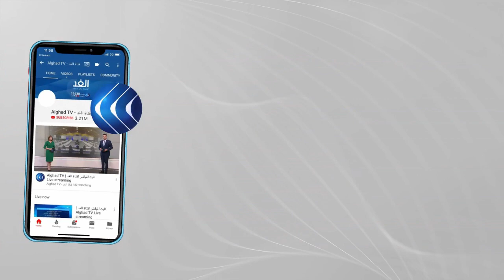شاهد | مؤتمر صحفي للمتحدث باسم وزارة الدفاع الأمريكية بشأن التطورات في أفغانستان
أعلنت وزارة الدفاع الأمريكية البنتاجون، اليوم الاثنين 30 أغسطس، عن إجلاء أكثر من 122 شخص من أفغانستان حتى الآن. يأتي ذلك قبيل يومٍ واحدٍ من انتهاء مهمة الإجلاء من أفغانستان، والتي أعلن الرئيس الأمريكي جو_بايدن من قبل أنها ستنتهي في 31 أغسطس. وقال متحدثٌ باسم وزارة البنتاجون، خلال مؤتمرٍ صحفيٍ، إنه "تم إجلاء أكثر من 122 ألف شخص من أفغانستان حتى يوم الاثنين، من بينهم 5400 أمريكي"، وذلك نقلًا عن موقع "يو إس أيه توداي" الأمريكي. وكان محيط مطار العاصمة الأفغانية كابول قد شهد عددًا من الانفجارات المتلاحقة والتي أدت إلى سقوط عشرات القتلى والمصابين. ووقعت الانفجارات بالقرب من المنطقة التي يتجمع المدنيين الراغبين في مغادرة العاصمة الأفغانية كابول.